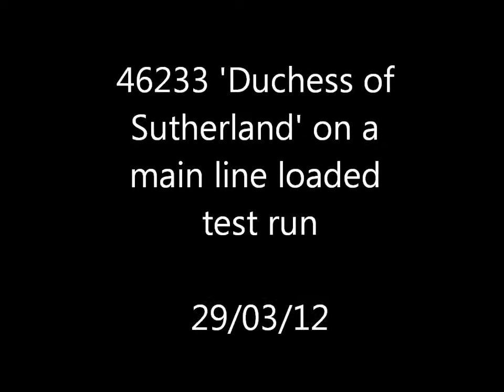46233 'Duchess of Sutherland' along the South Staffs Line